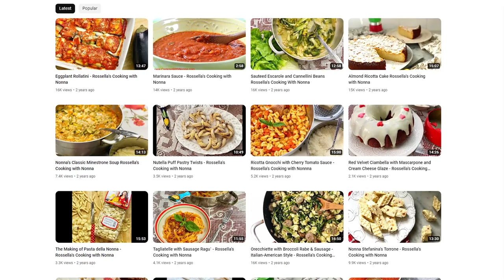'Cooking with Nonna' YouTuber, Author Featured at Gaithersburg Book Festival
Rossella Rago, host of the YouTube series "Cooking with Nonna" is coming to the Gaithersburg Book Festival on Saturday, May 20. Rago teaches traditional Italian cooking in her videos and will conduct a cooking demonstration at the festival.

Mayor Jud Ashman talks about the festival and Rago's book "Cooking with Nonna: Sunday Dinners with La Famiglia" in this video.

Plan a visit to the Gaithesburg Book Festival on Saturday, May 20